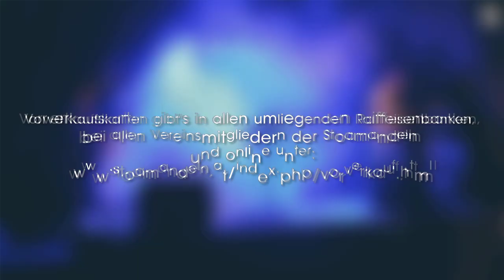HausaRock 2013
Am 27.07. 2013 findet zum vierten Mal unser größtes Benefizkonzert, das HAUSAROCK inmitten idyllischer Landschaft am Bäckerberg statt. Dieses Jahr unterstützen und:

VIECH
ATOMIC STEREO
LOXODROME
WUNSCHKINDER
CHA CHICO

und DJ XiCurry

Gespendet wird dieses Jahr um den Bau des Kosmotorik-Bewegungsparks der Volkschule Mühldorf zu finanzieren.

Adresse für's Navi:
Bäckerberg 27
4644 Scharnstein
Oberösterreich